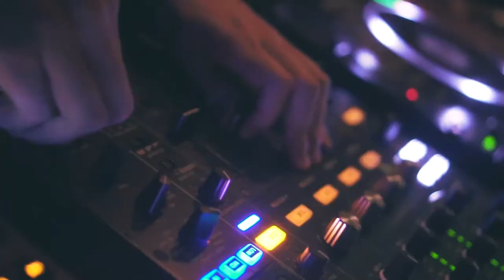ShakeThatOz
Track ID: Pizzolo & JOMAQ - Down Under (Remix)